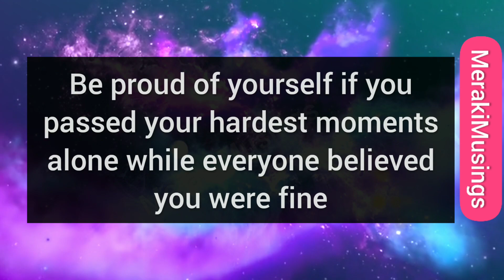Everything is happening for your highest good! Be prepare for something big 🤗